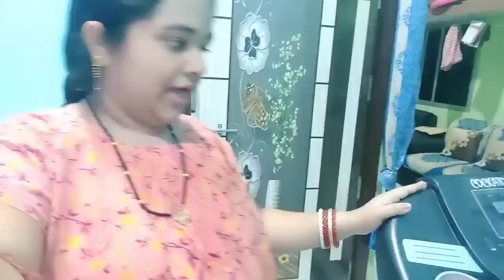ଶିକାର ତୁନେ ଆମର ରହିଛେ ମନ 🤣🤣/ପଡି ମରବାର ବେଲ ନାଇଁ 😱। Tredmil Workout For Home.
Buying Links :

1.  WRYER High Waisted Tummy Tucker Women Belly Fat Shapewear for Full Body Shapewear for Women Tummy and Thigh Slimming Technology (2XL, Full Cream)

2.  S R Creation Women's Jaipuri Ikat Hand Block Print Cotton Mulmul Saree With Blouse Piece_ SR-417

3.  JAIPURI PRINT Pure Cotton mulmul Saree For women with unstitched blouse Price

4.  JALTHER Handicrafts Women's Ikat Hand Block Print Jaipuri Cotton Mulmul Saree with Blouse Piece - Red_449

5.  BRAVE'S Women's Pure Cotton Printed Maxi, Cotton Nightwear, Night Gown Dress, Ladies Nighty Small Polka Printed Brownish Maroon Pleated Round Neck, Free Size, XXL Size

6.  Cierge Women's Cotton Abstract Print Maxi Nighty (cierge-new-combo_yellow & Green_free Size)